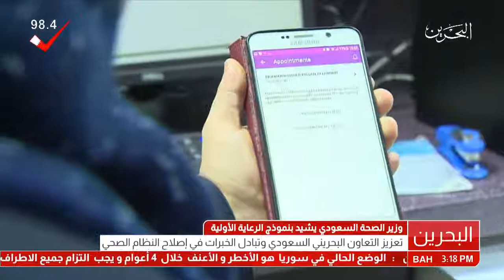البحرين وزير الصحة السعودي يطلع على خدمات مركز إنجنير الصحي ويشيد بنموذج الرعاية الأولية